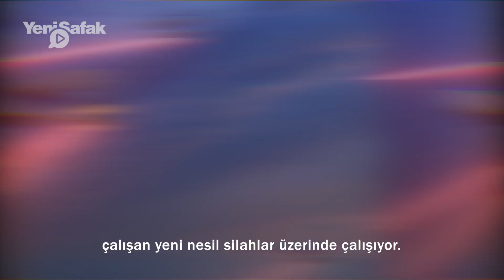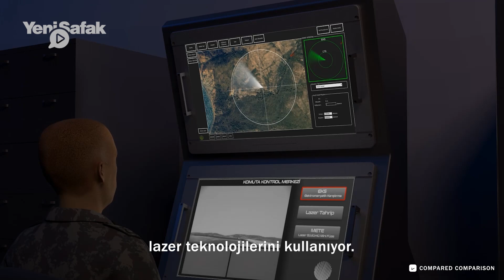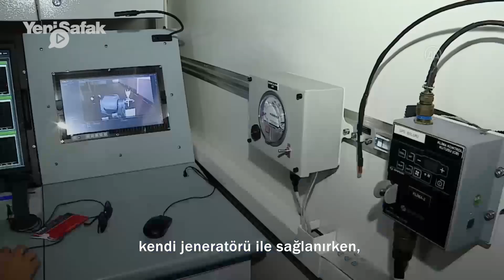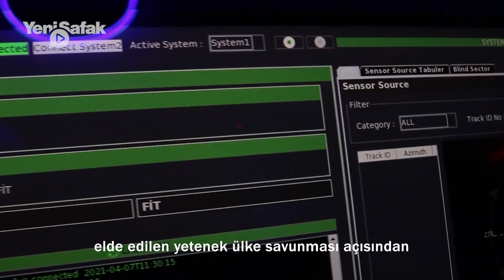Füzeleri havada yakalayıp tek bir hamle ile düşürüyor: Sadece süper güçlerin elinde var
Elektro-optik ve kızılötesi güdümlü füzeler, gelişen teknolojiler nedeniyle askeri üsler, mühimmat depoları ve sivil stratejik tesisler için giderek daha fazla tehdit haline geliyor. Savunma şirketleri ise bu tehdidi bertaraf etmek için tek bir kurşun dahi atmadan çalışan yeni nesil silahlar üzerinde çalışıyor. Savunmadaki Türkler programı bu hafta gündemine dünyada sadece 'Süper güç' olarak ifade edilen ülkelerin elinde bulunan NAZAR Lazer Elektronik Taarruz Sistemi'ni aldı.